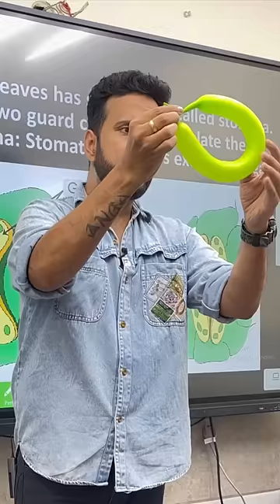Opening and closing of stomata I Demonstration